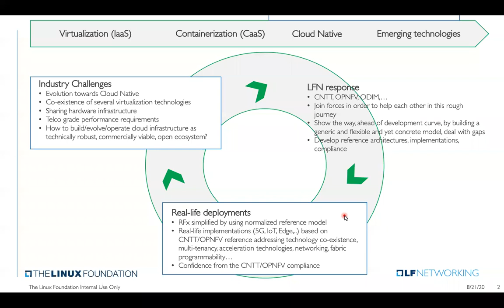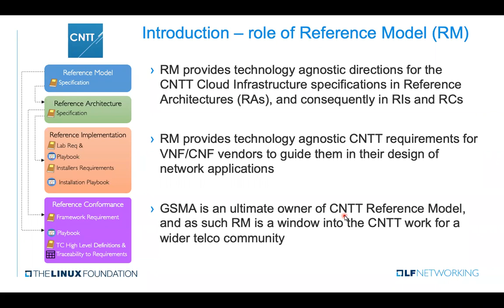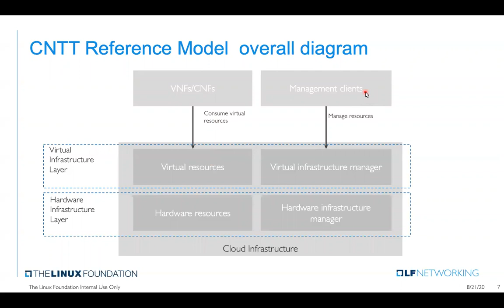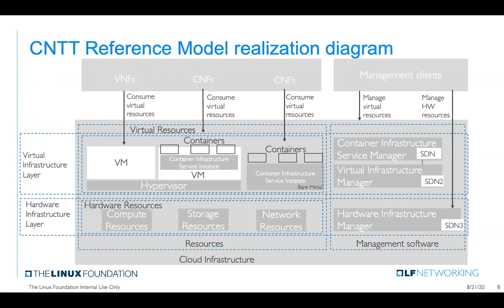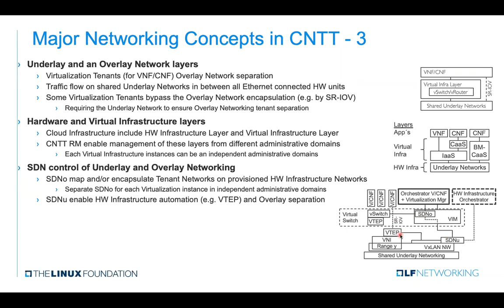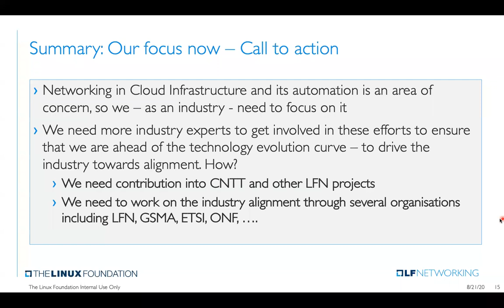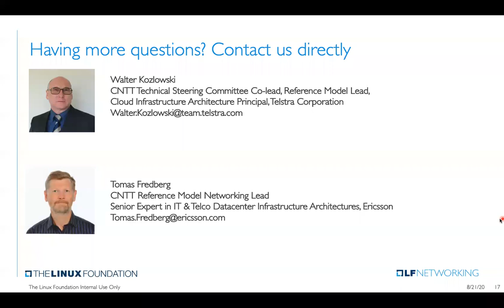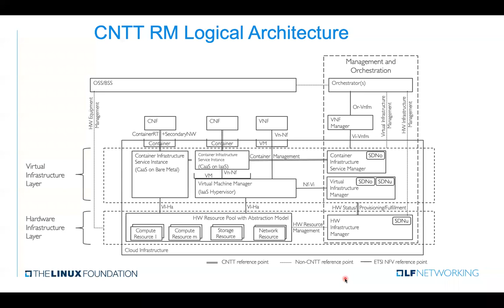Evolution of the Cloud Infrastructure Reference Model and its Applications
The growing number of real-life Cloud Infrastructure deployments multiplies number of variations in mostly proprietary solutions, frequently co-existing in the same organisation. The complexity and high costs related to this situation are behind a strong community interest in the normalization of such deployments using directions from a stable and yet flexible Cloud Infrastructure Reference Model being specified in the CNTT initiative, with Reference Implementations and Reference Conformance suites being developed in OPNFV. The flexibility of the Model is needed to cope with the fast pace of the technology and business evolution whilst enabling a stable migration path allowing multiple virtualisation technologies to co-exist in the same deployment.

This webinar presents an evolution of the CNTT Cloud Infrastructure model, its current state and aims at opening a community discussion on the directions for a further development of the Reference Model, as well as reference open source software development and testing in OPNFV and any related standards efforts.